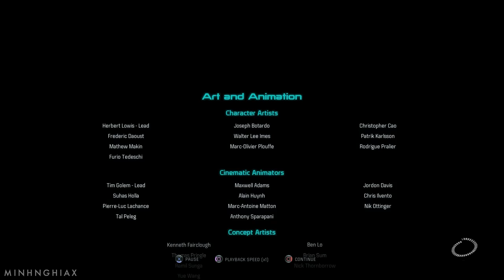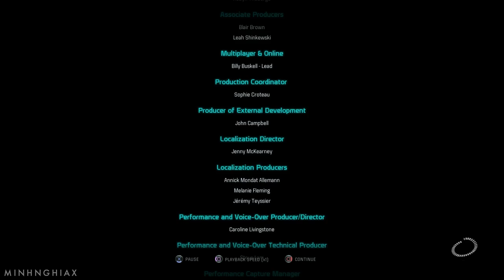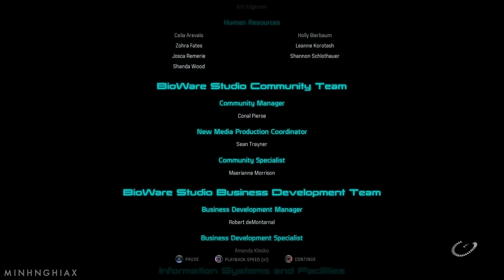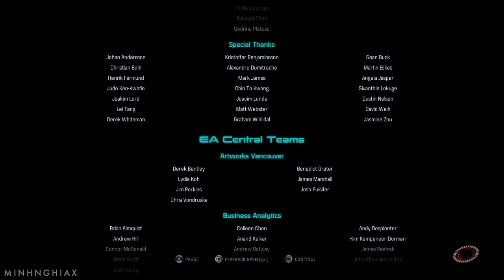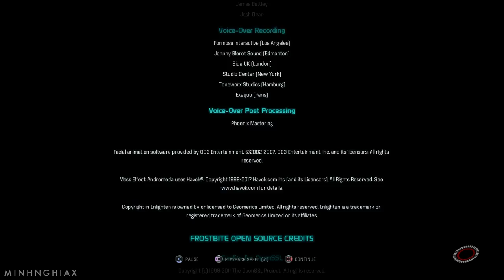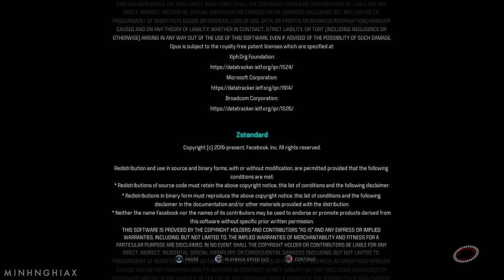Cùng Chơi Mass Effect : Andromeda - Tập 8/END : Hành Trình Mới (PS4)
Câu chuyện về Chỉ Huy Shepard đã chính thức kết thúc tại Mass Effect 3, nên phần mới Andromeda chắc chắn phải đưa đến một hướng đi khác cho dòng game. Tựa game lần này xoay quanh chương trình Andromeda Initiative, với nội dung sẽ đưa những tàu con thoi chứa đầy cư dân đang trong cryosleep vào thiên hà Andromeda. Mục tiêu của dự án nhằm giúp nhân loại lẫn những cộng đồng giống loài khác tìm được các hành tinh mới để tái định cư. Điều này hứa hẹn với người chơi thật nhiều địa điểm, thiên hà và tất nhiên là các sinh vật ngoài hành tinh mới toanh để khám phá.

Andromeda về cơ bản xảy ra vào thời điểm 600 năm sau chuỗi sự kiện diễn ra trong Mass Effect 3. Ngoài ra, ngân hà Andromeda nằm cách xa hàng triệu năm ánh sáng khỏi Dải Ngân Hà quen thuộc của chúng ta nên tác động từ các sự kiện trong 3 phần trước khó có thể tìm thấy tại đây. Có thể chúng ta sẽ bắt gặp cái tên Shepard được nhắc lại đâu đó, cũng như những câu chuyện về Krogan Genophage, nhưng còn lại người chơi sẽ được khám phá những khu vực hoàn toàn mới cùng dàn nhân vật được xây dựng lại hoàn toàn.